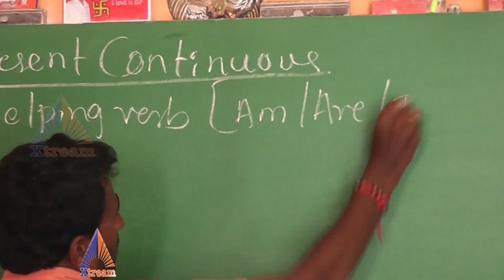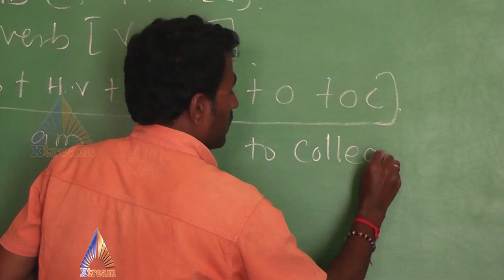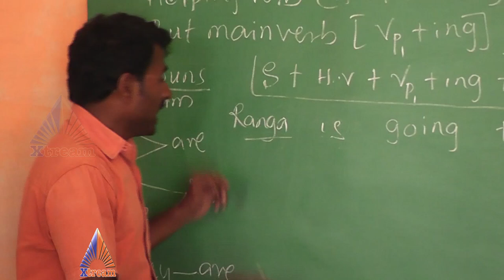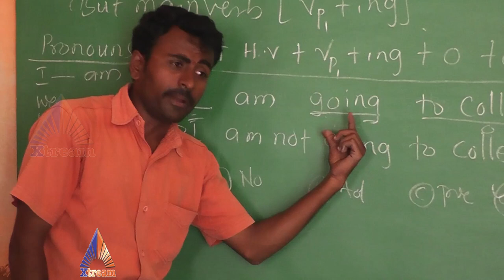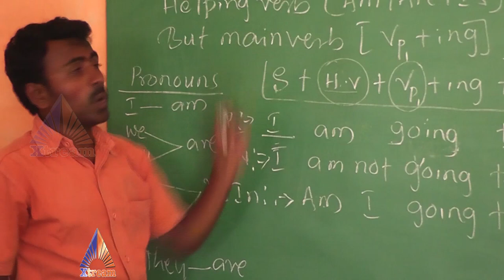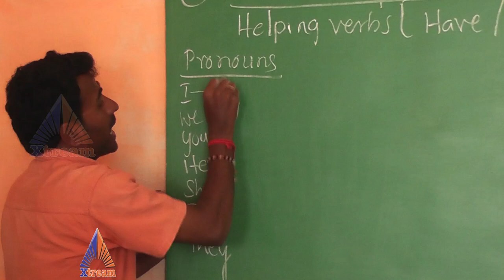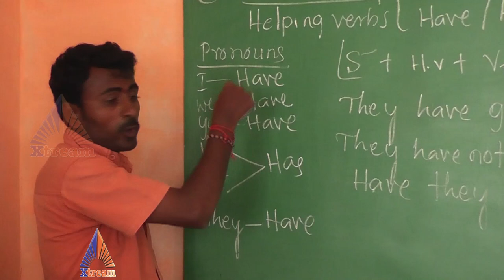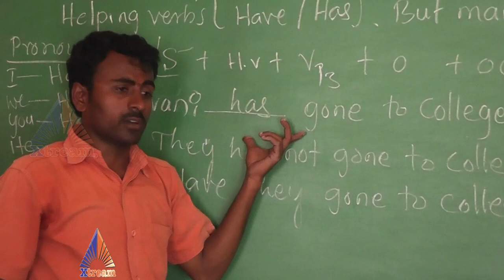English Grammar Tenses, Present Continuous & Present Perfect Tenses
Education